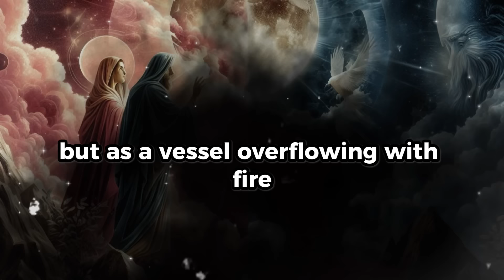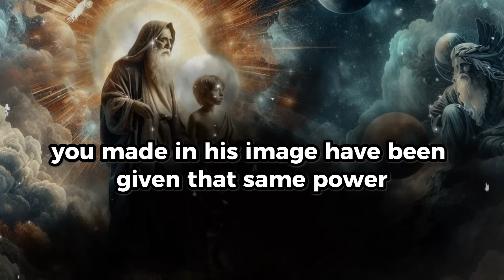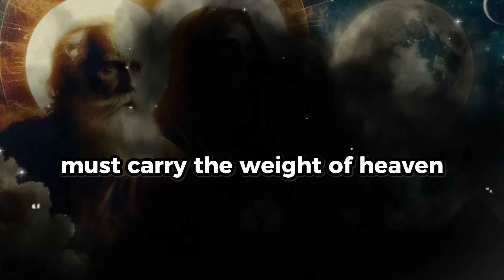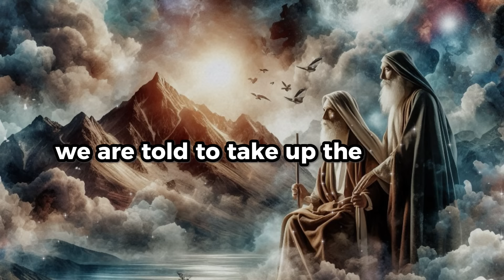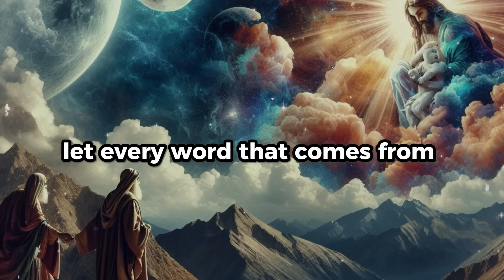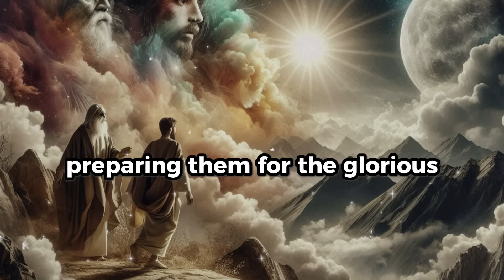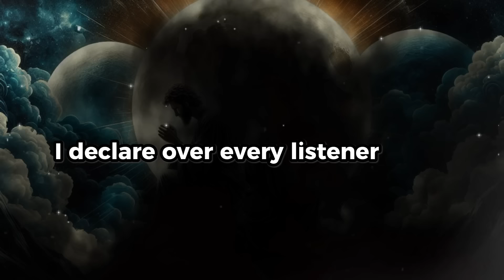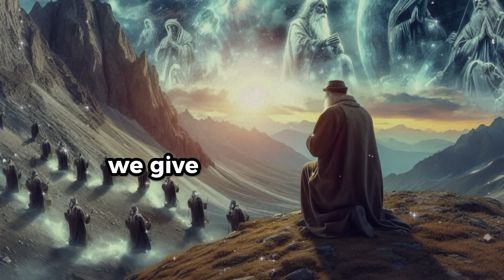Chosen One, Fight Your Enemies With This Secret SHARP DOUBLE EDGED SWORD ⚔️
In this powerful video, we explore the spiritual significance of the double-edged sword and how the Chosen Ones can wield it to fight their enemies. This is not just any weapon—it represents divine wisdom, strength, and authority granted by God to overcome spiritual warfare. Learn how to harness this sword in your battles and stay on the path to fulfilling your destiny. Don't let the forces of darkness derail your purpose—equip yourself with this mighty weapon and stand firm in your faith. Discover the hidden truths behind the shape of this double-edged sword and its connection to your spiritual journey.

Scripture Reference:
- Hebrews 4:12 - "For the word of God is alive and active. Sharper than any double-edged sword, it penetrates even to dividing soul and spirit, joints and marrow; it judges the thoughts and attitudes of the heart."

If you enjoy our videos and wish to contribute to the development of this channel, your support is invaluable. Every contribution, no matter the size, plays a crucial role in our mission to create inspiring content. Your generosity enables us to explore deeper, more meaningful stories that uplift, encourage, and bring hope. Together, we can share powerful messages that touch hearts and change lives. Thank you for being an essential part of this journey and helping us spread inspiration far and wide.

❌❌Important Alert: There are individuals or accounts impersonating me, using my photo and name to deceive people in the comment sections of my videos. I take immediate action to block these scammers whenever they appear. Please be aware that I will never invite you to join any Telegram or WhatsApp group, request money from you, or urge you to participate in any online business. Additionally, I will never ask you to click on suspicious links. If you're uncertain, you can check their profile; they usually have no followers. Stay vigilant and protect yourself from these fraudsters.